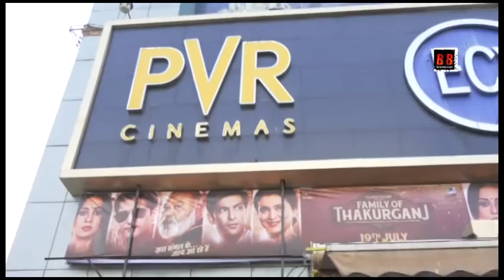Family Of Thakurganj Review | Honest Review of Family Of Thakurganj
Family Of Thakurganj Movie Review: Family Of Thakurganj is a 2019 Indian Hindi-language drama film directed by Manoj K. Jha, and produced by Ajay Kumar Singh.The film stars Jimmy Sheirgill and Mahie Gill, and follows the influence of modern society on traditional values in a typical family.
The gangster drama set in a small UP town Thakurganj, revolves around two brothers – Nannu and Munnu – who grow distant because of their life choices and ideologies. While the younger Munnu (Nandish Sandhu) is an honest, law-abiding teacher running his own private classes, the older brother Nannu (Jimmy Sheirgill) is a local goon who does all the dirty work for Baba Bhandari (Saurabh Shukla). Nannu holds much sway in the town as does his dominating wife Sharbati (Mahie Gill) and mother (Supriya Pilgaonkar).
Family of Thakurganj Public Review:
Baba Bhandari’s other goon Badri Pathak (Mukesh Tiwary) shares cold vibes with Nannu and the two are at loggerheads. In cahoots with Bhandari is the local cop Sajjan Singh (Yashpal Sharma). All is fine, until Nannu has a change of heart and decides to give up his life of crime. Life takes a turn for all involved post this